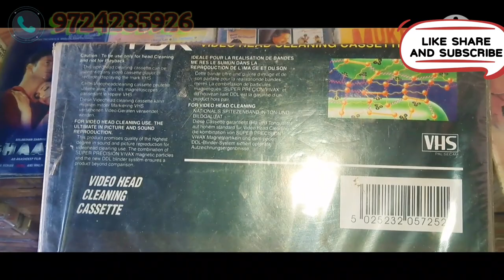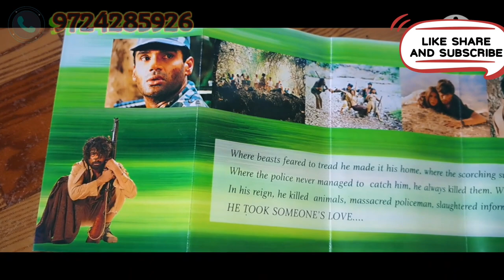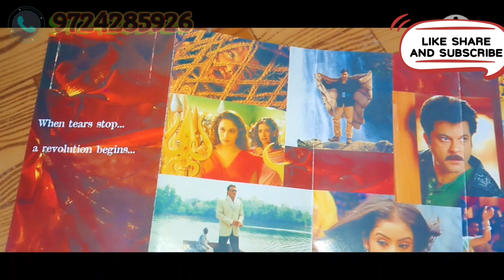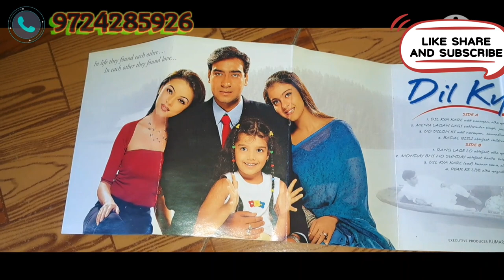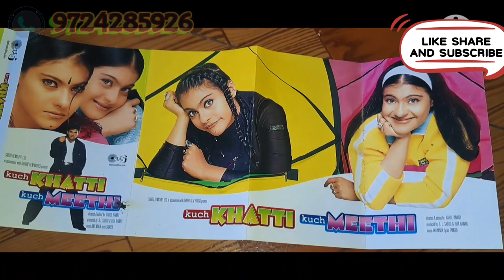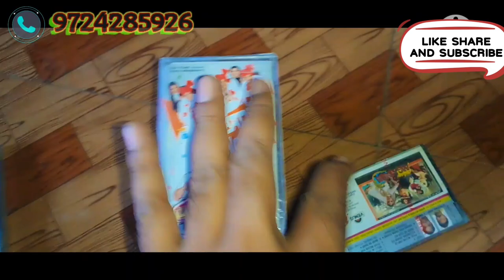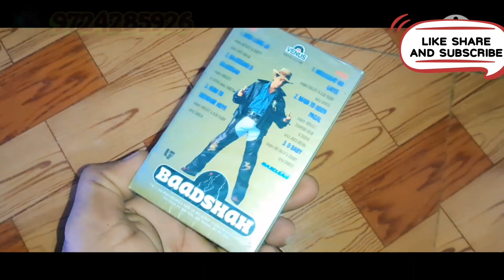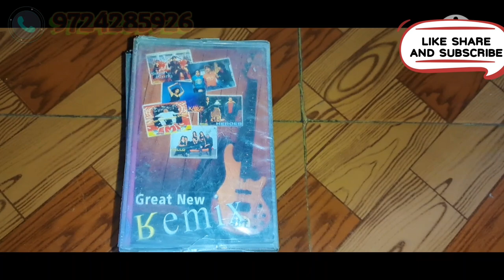JAY BHARAT MOVIE 60 AUDIO CASSETTE GUJARAT TO CHINDWARA